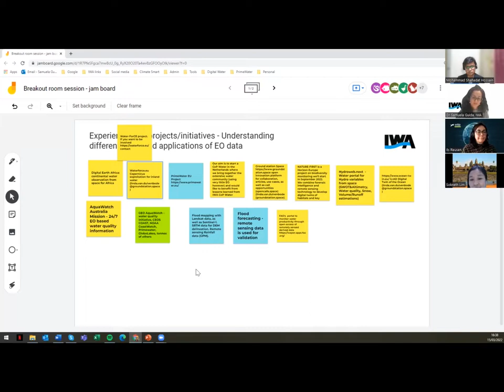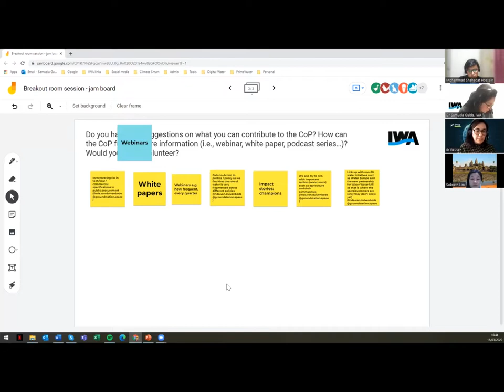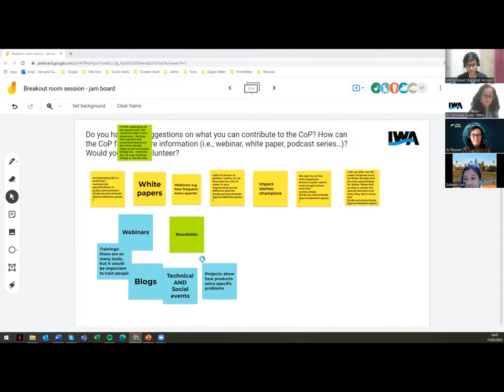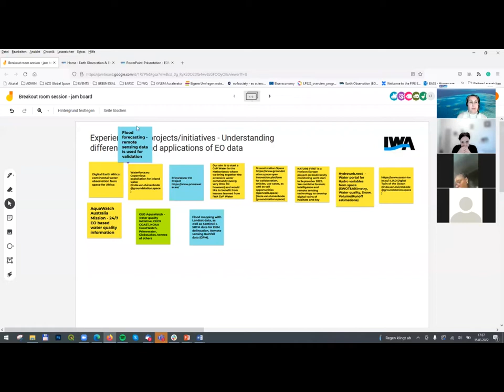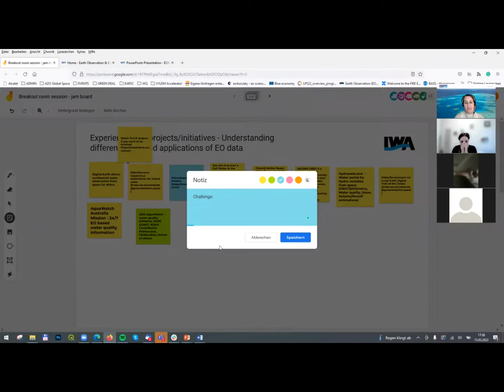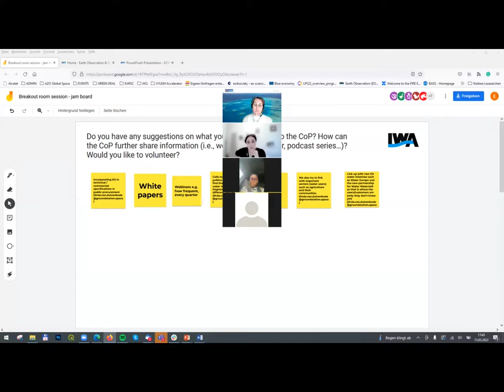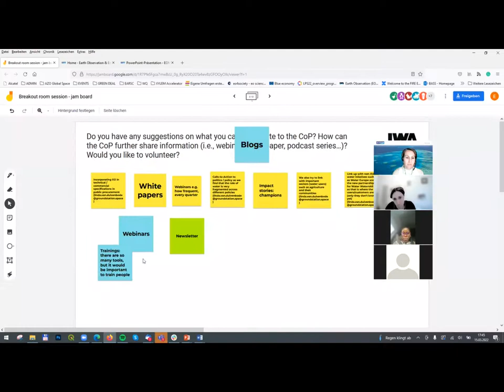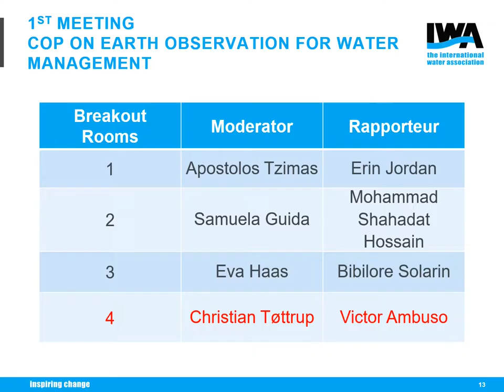IWA CoP on Earth Observation technologies for water management (15:30 GMT) - Breakout rooms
15/03/2022 - 1st meeting at 15:30 London time.

Breakout rooms discussion.

The discussion in the breakout rooms was divided in two parts:
Part 1 – Participants shared experiences on projects and/or initiatives related to the meeting's topic (Understanding different types and applications of EO data)
Part 2 – Participants shared suggestions on what they could contribute to the CoP. How can the CoP further share information (i.e., webinar, white paper, podcast series…)?